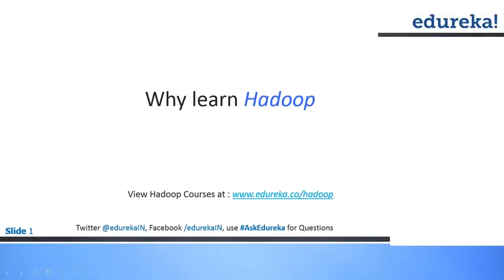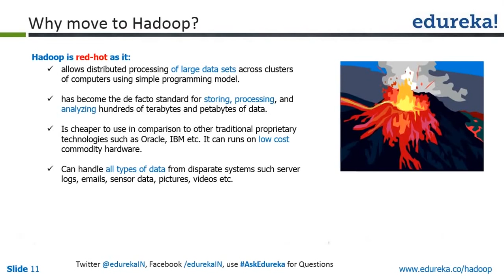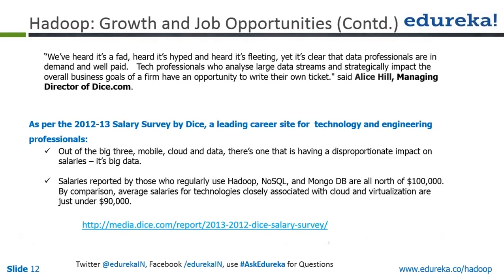Why Learn Hadoop ? | Edureka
Hadoop is the red-hot technology of the present era. There are number of reasons why one should go about learning Hadoop. The video explains some of such reasons, also discussing growth of Hadoop and Job opportunities into it.

All topics related to ‘reasons to learn Hadoop’ have extensively been covered in our course ‘Big Data and Hadoop’.